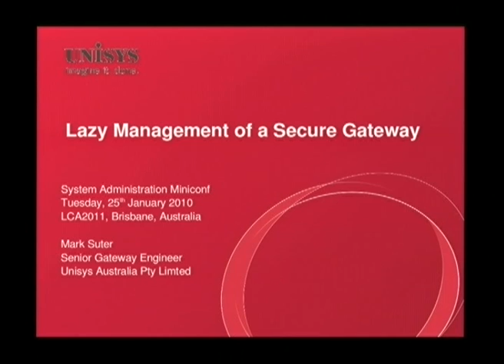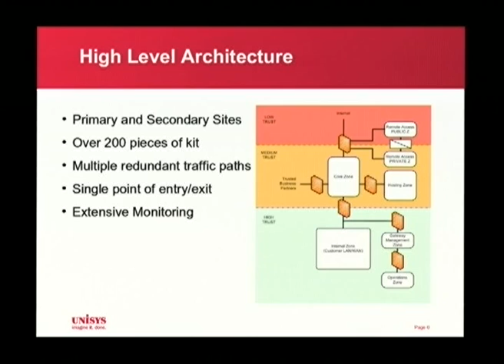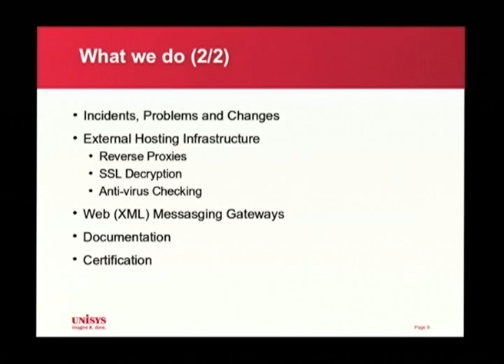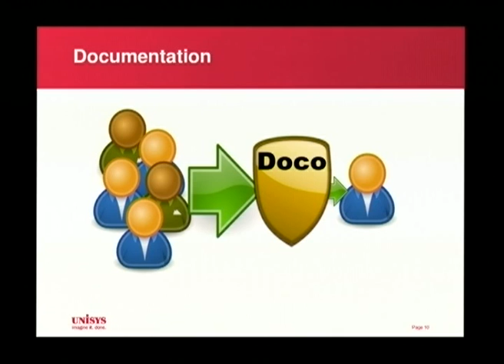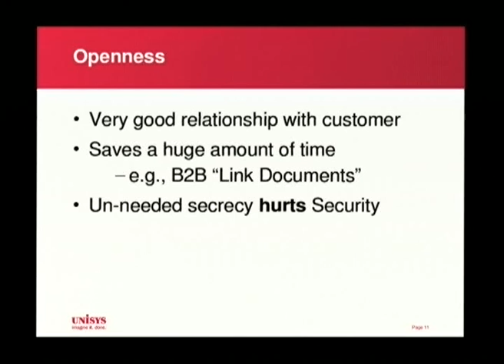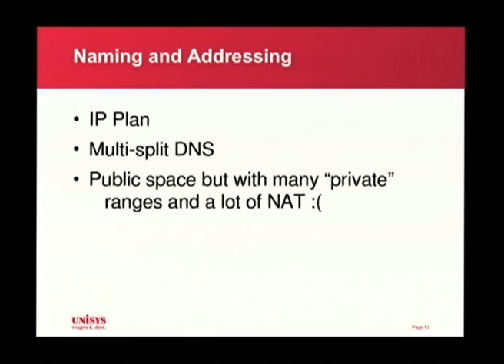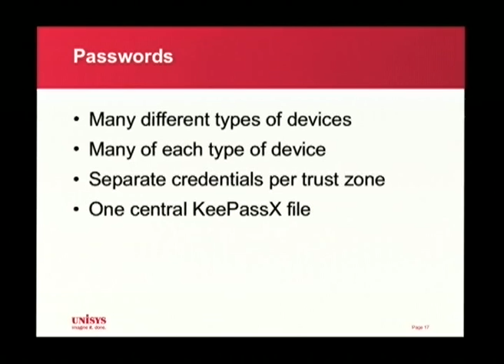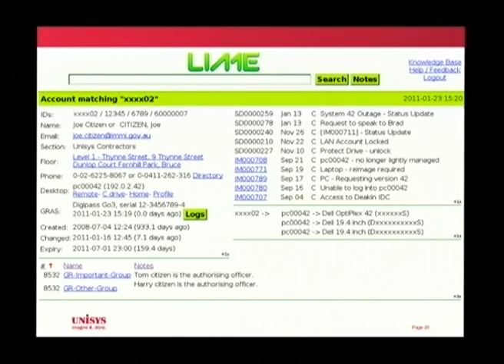Lazy management of a secure gateway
Presenter(s): Mark Suter